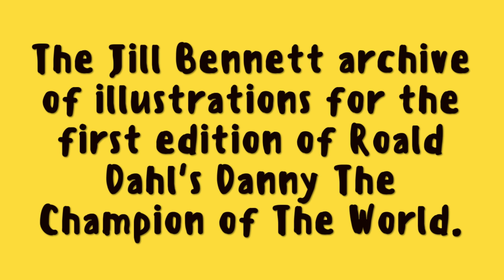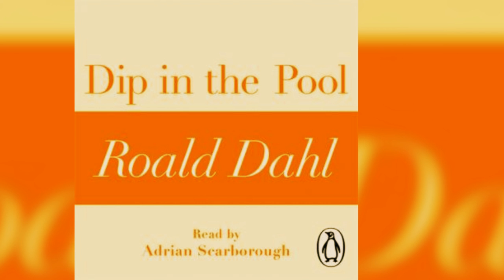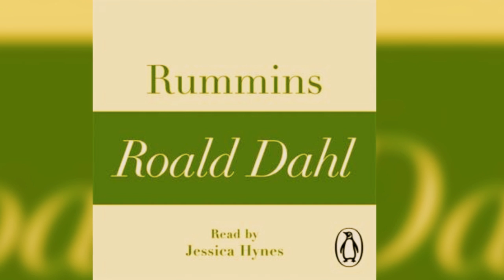Audio book Excerpt ISBN9780718177768 Genre Short Stories